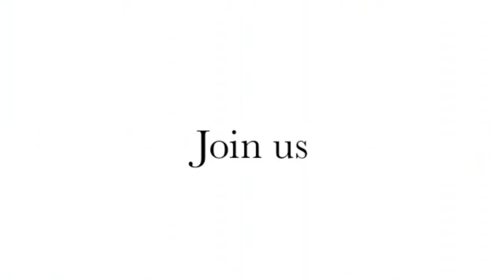Professor Coutinho (University of São Paulo) - Global Dialogue on the Future of Legal Education